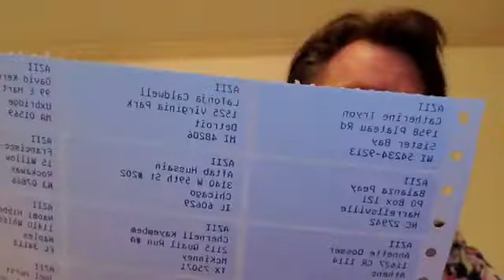Red Hot Hot Mailing Leads 🥵, Big Sale Now Buy Here, Mailing List, Mailbox Money 💰, Mail Order Jobs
Email Leads & Mailing Leads Sale.

work from home jobs you don't have to pay to start
Big Profit System
work at home jobs free to start
no fee work at home assembly jobs
legitimate work from home jobs with no startup fee data entry
work from home jobs that don't cost money
free work at home jobs no fees
no fee online jobs
work from home no money to start
work from home stuffing envelopes
data entry at home jobs
$35/hour typing at home
no fee work at home jobs
legitimate work from home jobs hiring now
work from home assembling
stuffing envelopes at home for pay
legitimate work from home jobs with no fees
stuffing envelopes free start up kit
free work from home opportunities
jobs at home for moms
legitimate stay at home jobs
envelope stuffing machine
online jobs for stay at home moms without investment
work from home legit
jobs for stay at home moms 2016
direct mail usps
direct mail examples
direct mail advertising costs
direct mail ap gov
direct mail marketing companies
direct mail lists
direct mail mac
direct mail postcards
marketing postcards templates
direct mailing services
postcard marketing system
postcard mailing services
postcard marketing tips
mailing postcards cost
every door direct mail postcards
postcard marketing business opportunity
make money with postcard marketing
mlm postcard marketing system
network marketing postcards
postcards mlm
postcard mlm marketing
mlm postcard leads
postcard networker
millionaire mailer
tidom inc
tidom
millionaire mailer review
millionaire mailer II
millionaire III
millionaire IV
Big Profit System review
mailbox money